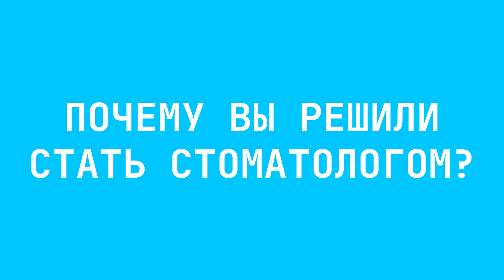Как стать стоматологом в 23 года? - Сергей Савельев | flash-интервью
Очередное интервью с одни из наших сотрудников - стоматологом-терапевтом Сергеем Савельевым!

Наша главная мечта ‒ вылечить Вас и научить тому, как нужно ухаживать за зубами так, чтобы новые проблемы больше никогда не возникали!